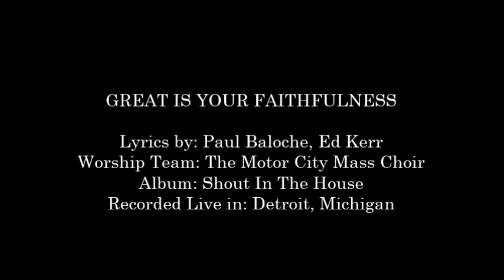The Motor City Mass Choir- Great Is Your Faithfulness (Hosanna! Music)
SONG # 1427

WORSHIP TEAM: THE MOTOR CITY MASS CHOIR

ALBUM: SHOUT IN THE HOUSE

LYRICS BY: PAUL BALOCHE, ED KERR

RECORDED LIVE IN: DETROIT, MICHIGAN

Lyrics:

Your ever lasting love
Unending faithfulness
Poured on your
people from above
You make provisions with
grace and compassion
Great is your faithfulness
(Repeat twice)

New mercies flow
to my heart
from your throne
Day after day
your amazing grace
Making your righteous
my own

Feeling our hearts
with your presence
Healing our homes
with your peace
Watching protecting
our families
You give us all
that we need

'Cause your great
great great great
Great Everlasting love